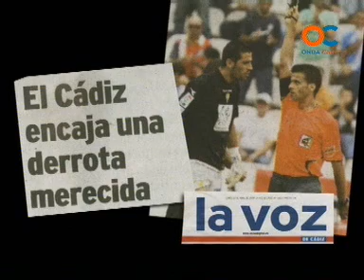SUBMARINO AMARILLO 21-09-09 2